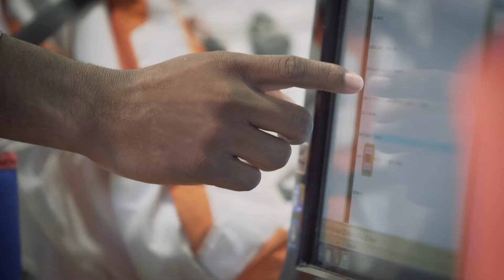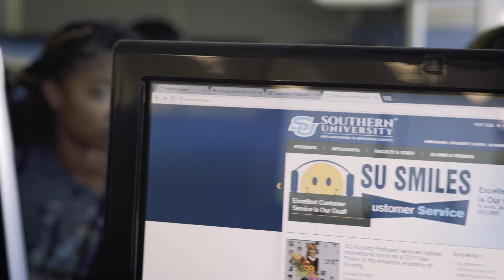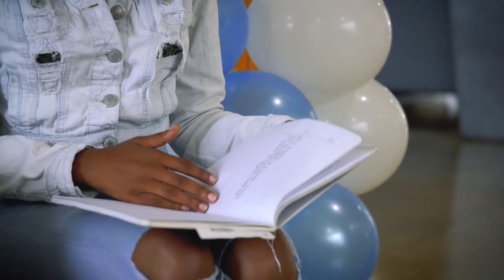Southern University Computer Science Department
The computer science department excels in both teaching and research. Our department features an outstanding faculty with broad range of research interest. Our undergraduate program features an exciting curriculum designed to give students a solid fundamental foundation and the option to pursue several interesting paths in upper level courses.

We are offering Bachelor Of Science in Computer Science, with four concentration:

Cybersecurity
Information Systems
Data Analytic & Sciences
Mobile

We provide a minor in Computer Science for non Computer Science Majors. Master of Science in Computer Science is offered through the Graduate Program. Research is also a very important part of our program.  We have several funded research projects in the computer science department.

We also offer opportunities for a Ph.D. degree:

Computational Science (MS in Computer Science and/or Ph.D. in Environmental Toxicology).